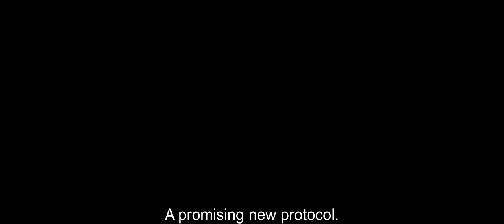A Breath Away | 2019 Official Movie Trailer Fantasy Film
A Breath Away genre: Fantasy | Sci-Fi

Cast: Olga Kurylenko, Romain Duris, Fantine Harduin, Michel Robin, Erja Malatier, Anna Gaylor, Alexis Manenti, Maurice Antoni

A toxic mist engulfs the city of Paris. Survivors escape to the rooftops, but two people must face the fog to save their daughter, who is trapped in a medical tank.

Initial release: April 26, 2018 (Russia)

Director: Daniel Roby

Language: French

Screenplay: Jimmy Bemon, Guillaume Lemans, Mathieu Delozier

Producers: Nicolas Duval Adassovsky, Guillaume Colboc